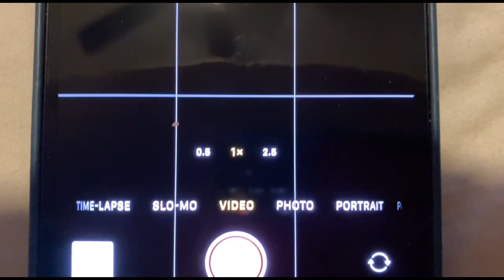iPhone 12 pro max оказался бракованным! Основной камере очень быстро пришел каюк и как его менял.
Считаю видео очень полезным для тех у кого может возникнуть похожая ситуация.
появились плосы при записи видео, матрица похоже оказалась не очень надежной.